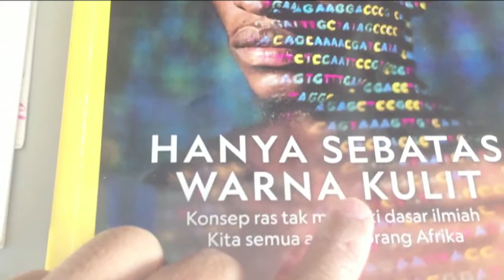Research Data Management: A quick intro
For more explanation please visit the following address This video also acts as one of my activity report at the IGDORE Ubud-Bali 23-24 April 2018.